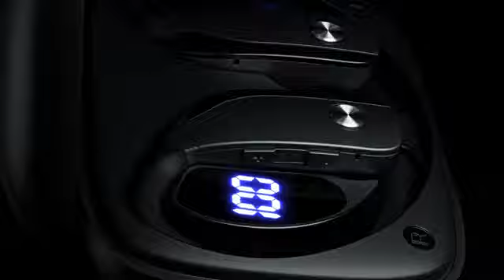Wireless Earbuds Bluetooth Headphone BUY NOW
Wireless Earbuds Bluetooth Headphones 48hrs Play Back Sport Earphones with LED Display Over-Ear Buds with Earhooks Built-in Mic Headset for Workout Green BMANI-VEAT00L